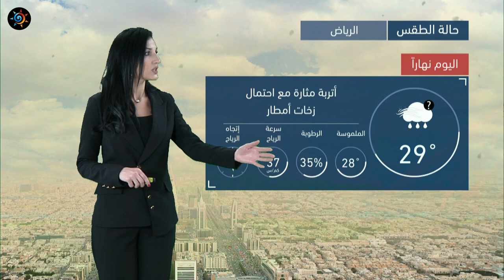طقس العرب | طقس اليوم في السعودية | السبت 2020/3/14